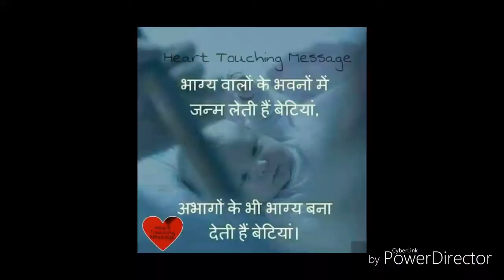Involuntary Kundalini Kriyas - Nature Mantras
These mantras do not belong to any religion. Mantra means just remembering and saying namaste to a divine soul. Namaha means I bow to you or I say namaste to you. It is all like ... hello divine soul, m namaste to you and I bow to you.